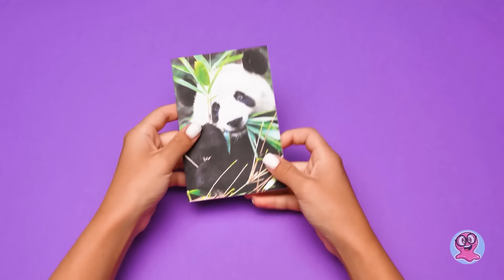Facciamo anelli in argilla colorata per tutte le occasioni!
Tutti amano i gioielli! Nemmeno Sue fa eccezione. Oggi abbiamo deciso di rimpinguare la sua collezione di gioielli con nuovi anelli fatti di... argilla polimerica!

Avremo bisogno di molta argilla polimerica multicolore, quindi fatene scorta se volete riprodurre anche voi queste creazioni. Abbiamo intenzione di creare degli anelli con diversi disegni interessanti. Per esempio:

- Anello in stile panda

- Anello in stile rana

- Anello in stile maiale

- Anello a forma di serpente

- Anelli con i cuori

- Anello ritorto

- Anello arcobaleno

- Anello mostro e altri ancora!

Date un'occhiata e vedrete che l'argilla polimerica può essere utilizzata per creare gioielli incredibilmente straordinari! Ragazzi, vi invitiamo a realizzarli voi stessi. È un processo davvero soddisfacente! Non dimenticate di dare un pollice in su agli altri fantastici tutorial sul nostro canale: